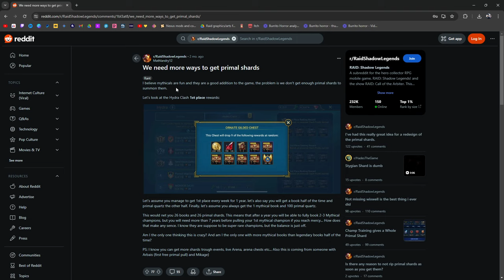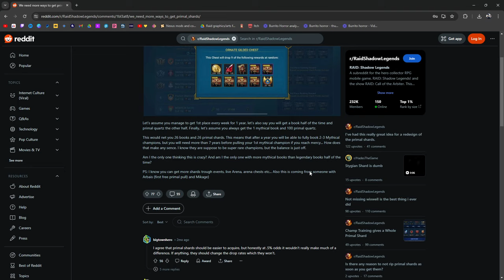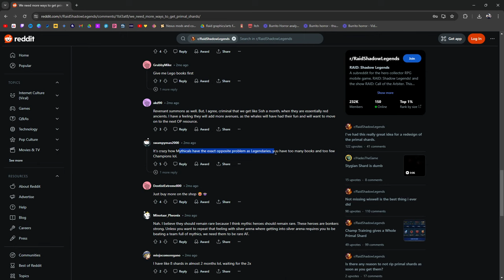"7+YEARS before PULLING A MYTHICAL"⁽ᶠʳᵒᵐ ᴴʸᵈʳᵃ⁾ | Raid: Shadow Legends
Someone did the math for mythical champions from the Hydra Rewards (Primal Quartz). Broke it down and talked about hitting mercy, other shards like Sacreds and voids, and then hit on the Remnant Shards from Cursed City of Sintranos.